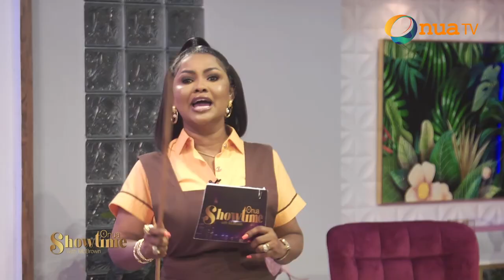Things you Did Not Know About Some of Ghanaian TikTokers - Erkuah Official, Demand & Supply, Time GH